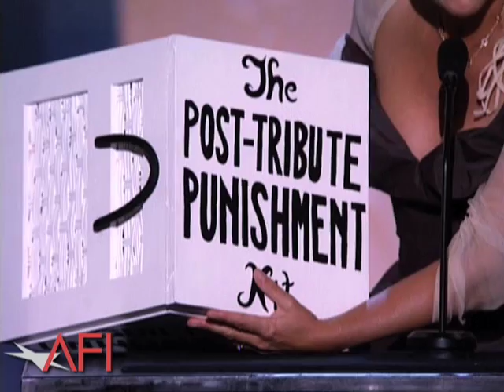Emma Thompson Salutes Mike Nichols at the AFI Life Achievement Award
Emma Thompson salutes Mike Nichols at the 38th AFI Life Achievement Award: A Tribute To Mike Nichols.